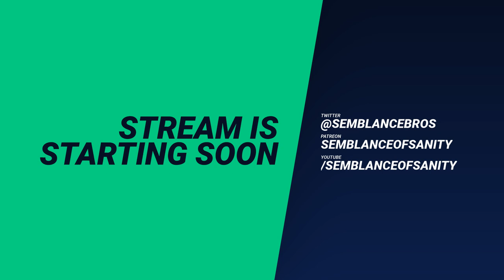One Piece Volume 2 Dramatic Reading